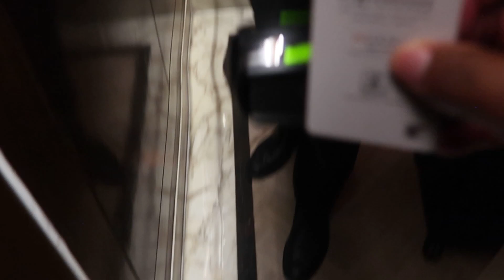TRAVELING DURING COVID 19| NEW DELHI INDIA| FLIGHT ATTENDANT LIFE✈Part 1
In this part 1 of 3  video of  the life of a Flight Attendant traveling

-Social Media _

I N S T A G R A M  @SKYBOYSFO

F A C E B O O K   SKYBOYSFO

Age: 51
Airline: Major
Base: San Francisco
Seniority: 32 years
Hobbies: Tennis
Camera: Canon G7x, GoPro Hero 7 Black, iPhone 11 Pro Max